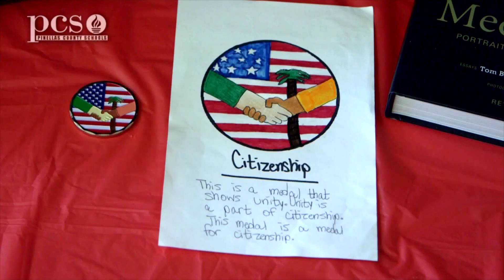Medal of Honor Coin Competition YT clip 1